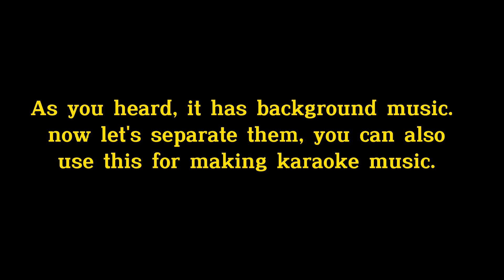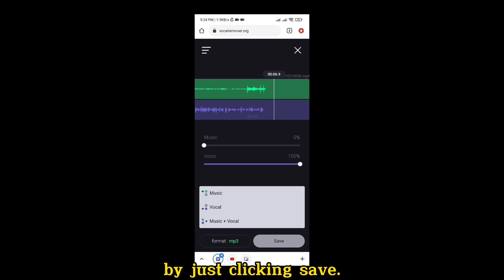How to Separate Vocal and Music using Mobile Phone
How to Separate Music and Vocal for Android phone 2022

separate music and vocal,
separate music and vocals,
separate music and vocals app,
how to separate music and vocals on audacity,
separate vocals and music from any song in seconds,
can i separate vocals from music,
how do i separate music and voice from a song,
can you separate voice from music,
how to separate music and voice,
separate music and vocal online,
how to separate vocal and music from a song,
separate music from vocals audacity,
how to separate vocal and music from a song online,
how do i separate background music and voice,
how to separate music and voice from video,
mp3 separate voice and music,
how to separate beat and vocal,
how do i separate voice from music,
separate vocals from music fl studio,
separate vocals from music audacity,
how to separate vocals and instruments from a song,
separate vocals from music app,
separate music from vocals app,
music voice separation,
music separation,
music separator app,
separate music from vocal,
separate music from vocals youtube,
separate music from vocals garageband
music separate from vocal software,
how to separate music from voice in garageband,
how to separate vocals from a song garageband,
how to separate music and vocal,
how to separate music and voice in audacity,
how can i separate vocals from a song,
how to separate vocals from music in garageband,
how to separate music from voice,
vocal and instrumental music separator,
how to separate the vocals from a song,
how to split voice and music from a song,
how to separate voices from music,
separate vocal and music online,
separate vocals and music from any song,
music and vocal separation,
how do you separate vocals and instruments from a song,
separate music from vocals,
separate music from voice,
separate music from vocals online,
music to karaoke,
how to make karaoke music,
how to make minus 1 song,
how separate song and vocal,